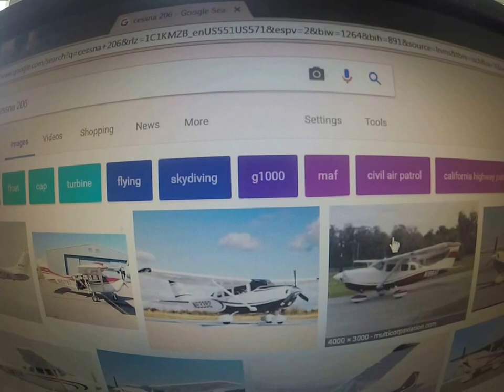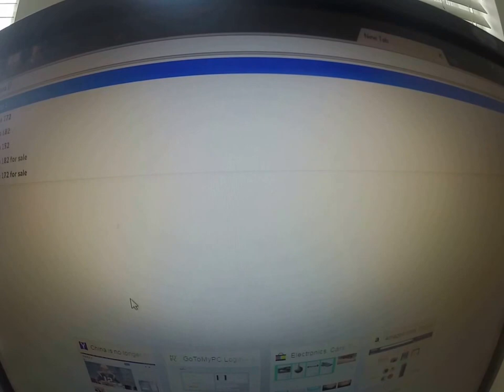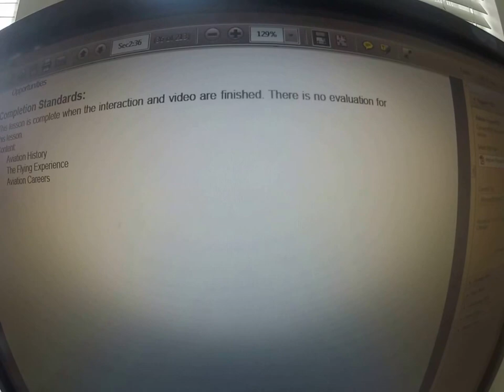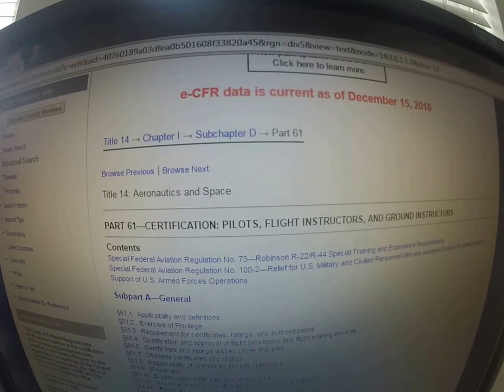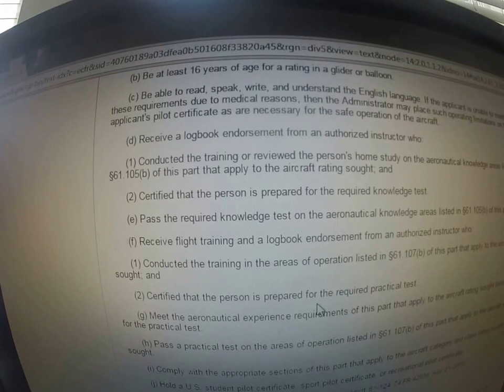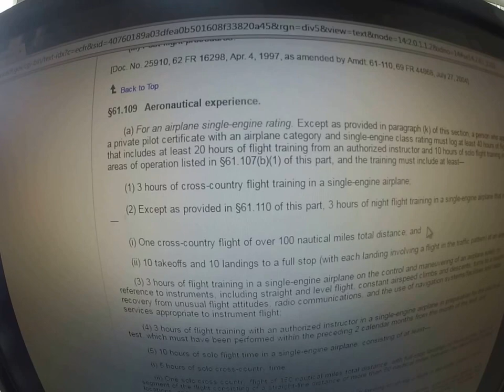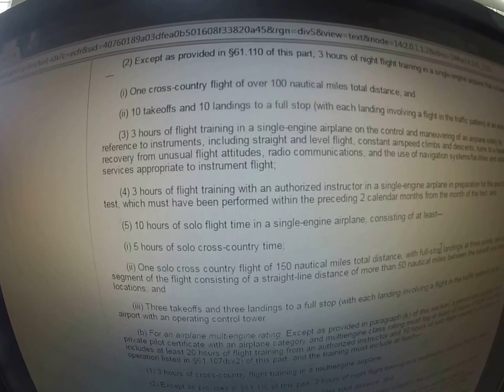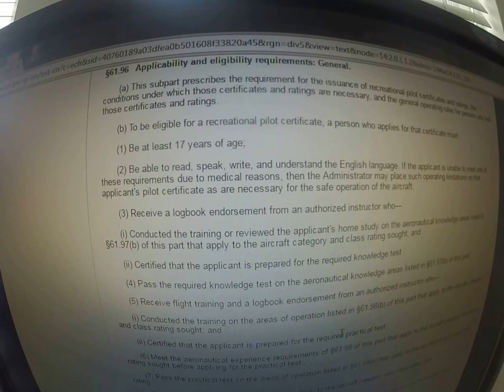Ground lesson 1 and 2 Jeppesen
Jeppesen Syllabus Aviation Carriers